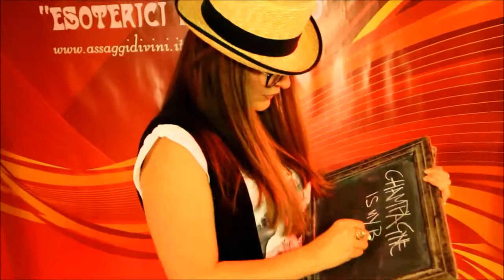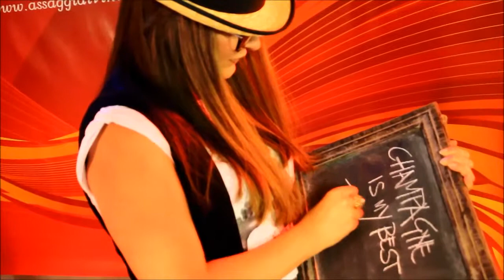Smoma back stage Assaggi Divini